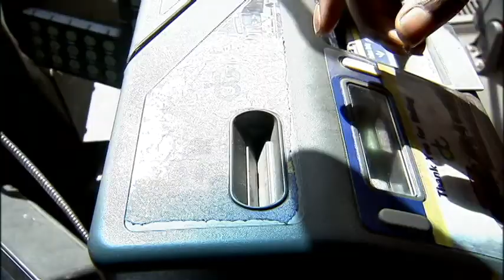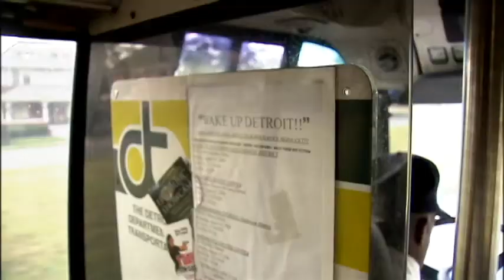DDOT - End of the Line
Emmy winning report on DDOT bus lines being cut. Shot/edited by Matt Phillips (2009)